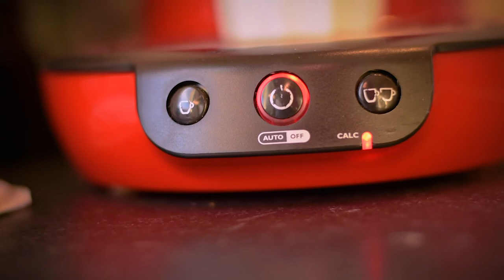COFFEE MAKING / CINEMATIC Short FILM (Film scurt)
Made with:
Sony Alpha58 & Kit Lens.

Edited in:
IMovie.

Music and Sound effects :
Youtube library

Camera :
-Nikon D3500

Lens :

-Nikkor AF-P 18-55mm 3,5-5.6G (DX)
-Nikkor AF-S 50 mm 1.8 G

Edited in Premier Rush